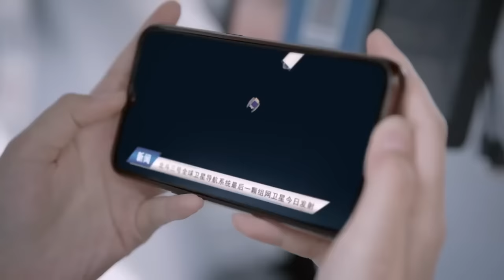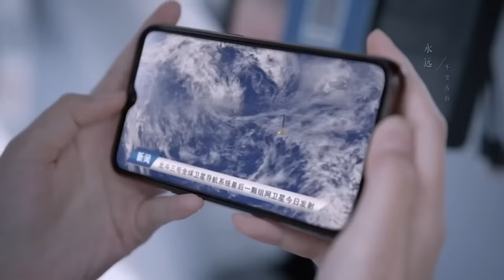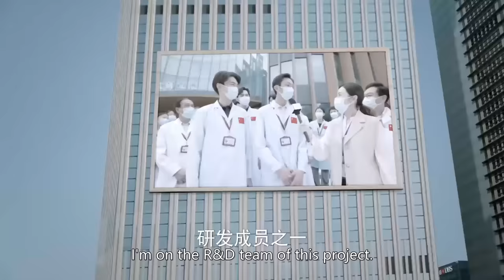男主完成了自己的梦想，还与女主组成了幸福的三口之家 🧁 Chinese Television Dramas 张彬彬 吴倩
CROTON | SFY—DSJ